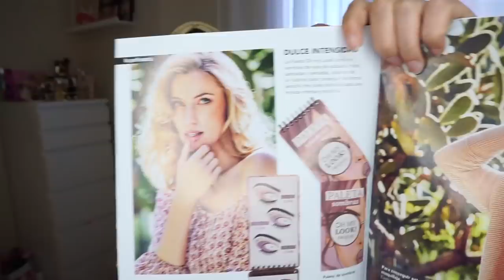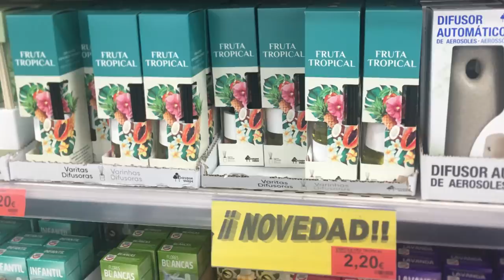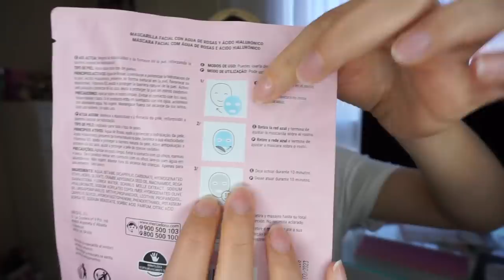NOVEDADES MERCADONA 🛍 Mayo - 2021